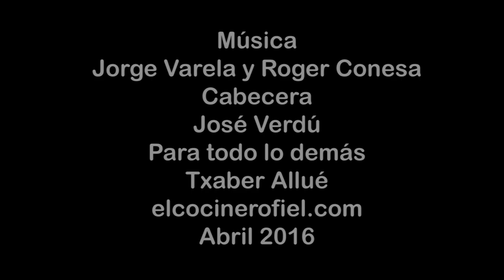MENÚ COMPLETO DE INDIA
Pollo al curry, pan naan y arroz basmati, un menú de India para llevarse al trabajo. Lo hacen en estos recipientes tan curiosos. Y está muy rico.

Veo que a muchos os interesa el recipiente.

Ingredientes:
200 g de harina
100 ml de leche
10 g de azúcar
5 g de sal
5 g de levadura química
10 ml de aceite de girasol
4 muslos de pollo
2 cebollas
2 guindillas frescas
50 g de jengibre rallado
50 g de ajo rallado
2 tallos de lemongrass
50 g de concentrado de tomate
50 g de curry
300 ml de caldo de ave
200 g de yogur
50 g de ghee
300 g de arroz basmati
1 estrella de anís
Sal